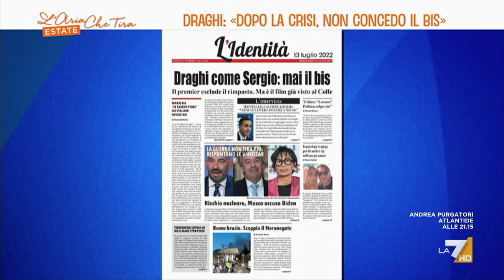Draghi dice no al bis, il politologo Massimiliano Panarari: "A volte questi annunci si trovano ...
Il politologo Massimiliano Panarari: "Il governo Draghi è nato sulla base di un'idea fortemente auspicata e implementata dal Presidente Mattarella, cioè un governo di tutti quelli che potevano starci per affrontare delle emergenze. Queste emergenze si susseguono secondo una sorta di stato di crisi permanente, che dovrebbe indurre tutti gli attori a non farsi prendere dal colpo di caldo e a mantenere i nervi saldi".